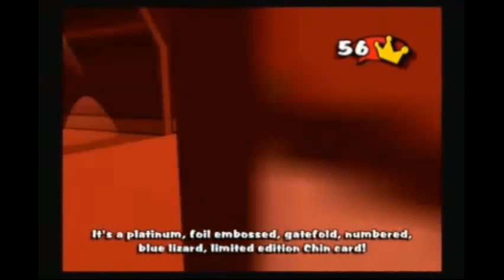Fairly odd parents - Breakin da rules - Apple gamers - Part 5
chinless blunder 2 of 3